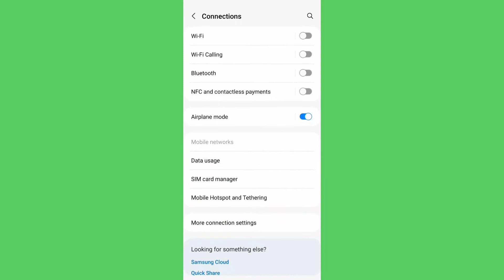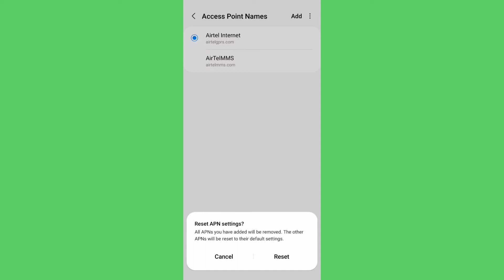MX Player App Not Working Problem Solve | MX Player Not Opening Problem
how to mx player app not opening problem solved on mobile how to mx player application not working problem solve on android kaise kare